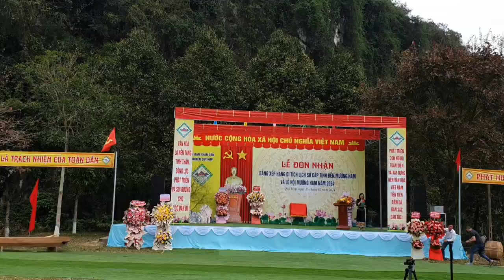Lễ hội mường ham.ngay hội 2024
Văn hóa du lịch miền Tây xứ nghệ,các nét đẹp văn hóa truyền thống dẫ tộc,cảnh đẹp núi non hùng vĩ,con người thân thiện xinh đẹp hồn nhiên,